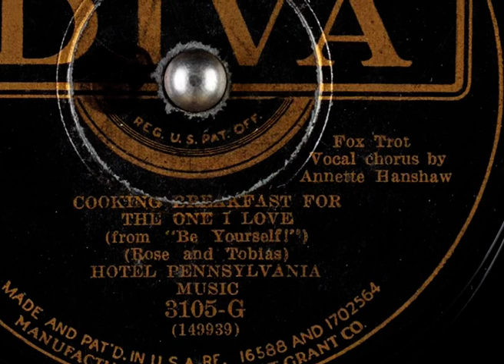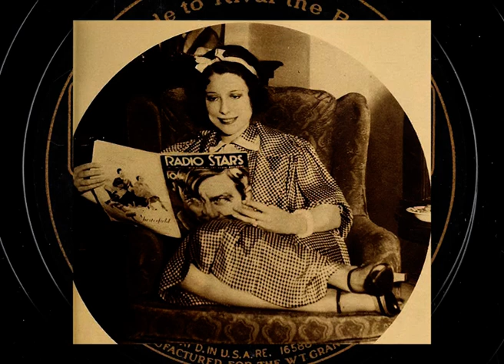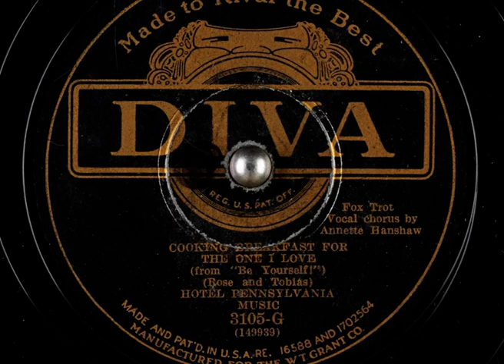Annette Hanshaw - Cooking Breakfast for the One I Love - Hotel Pennsylvania Music. With lyrics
Annette Hanshaw & Hotel Pennsylvania Music
Cooking Breakfast for the One I Love
1929
Written by William Rose & Henry Tobias
(From the film "Be Yourself", )
Diva 3105 G
Lyrics:

The coffee is steaming
Oh boy, what I'm dreaming
While I'm cooking breakfast
For the one I love

My baby likes bacon
And that's what I'm makin'

Our life has been so nice and chummy
Right from the start
When I won his tummy
I won his heart

My baby is happy
No wonder I'm happy